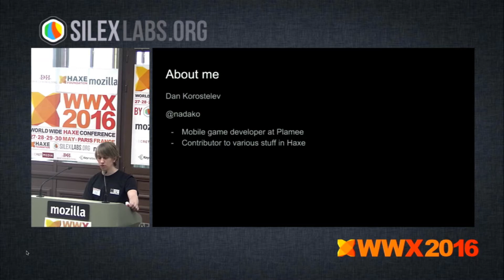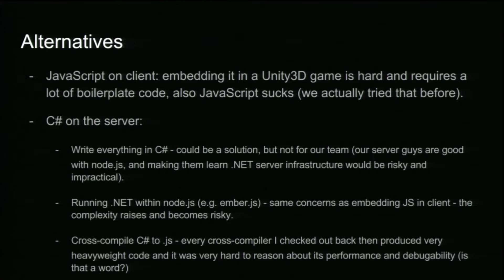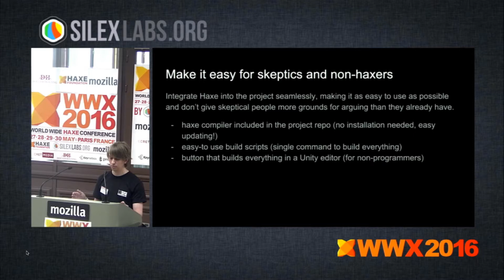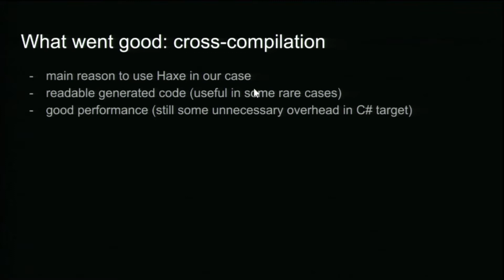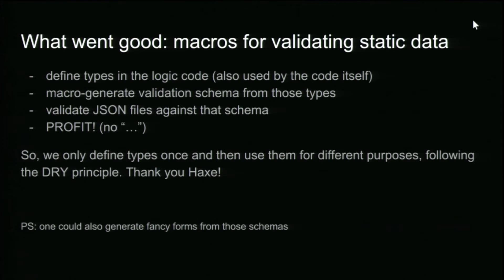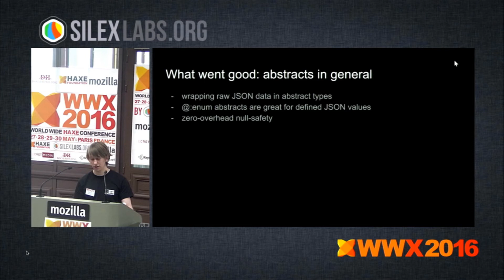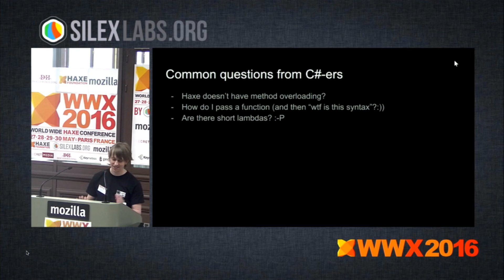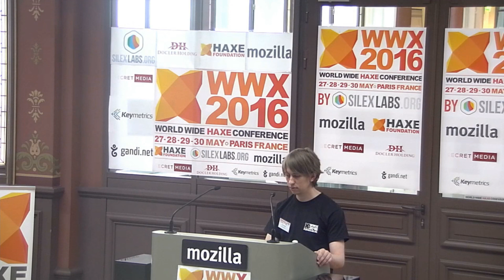"Using Haxe with Unity3D and node.js" by Dan Korostelev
This is a talk about one of many Haxe use cases: a language for game logic shared between client and server, both of which are programmed in different languages and environments (Unity/C# and Node.JS). We'll cover how we ended up with Haxe, how it worked out, what issues did we have and how we dealt (or not) with them.

The WWX is a 4 day conference about Haxe a high-level multi-platform open source programming language.The WWX2016 's organized by Silex Labs and sponsored by Haxe foundation, Mozilla, Docler Holding, Secret Media, Gandi and Keymetrics.